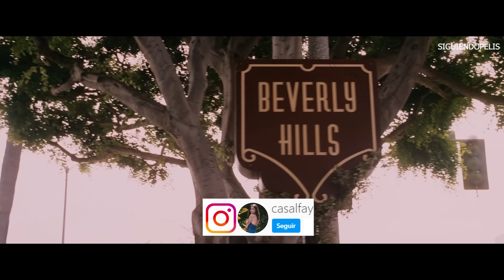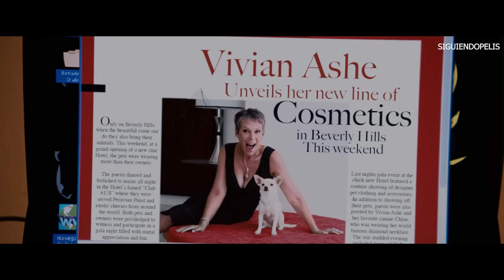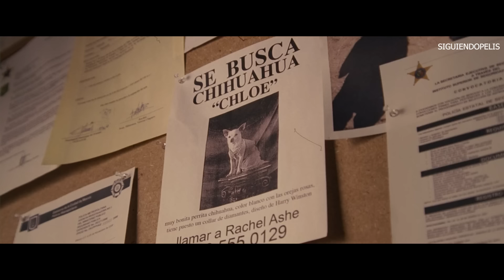UNA CHIHUAHUA DE BEVERLY HILLS | RESUMEN EN 11 MINUTOS